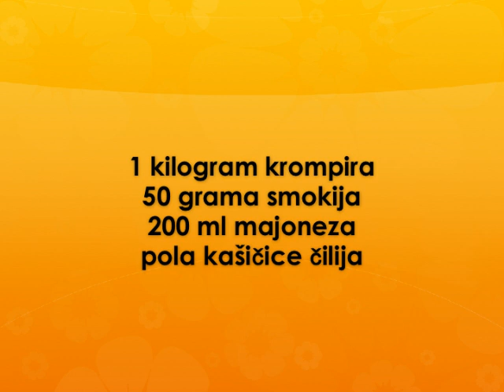Krompir kuglice Recept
recept za krompir kuglice